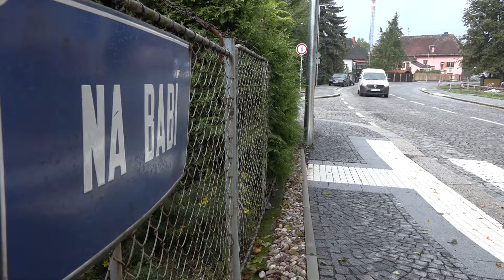Police nad Metují bez tankodromu